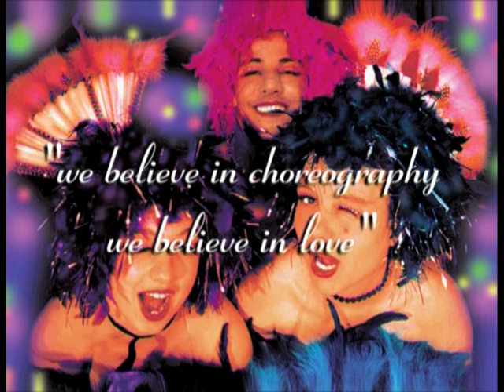Boner Ballet showreel